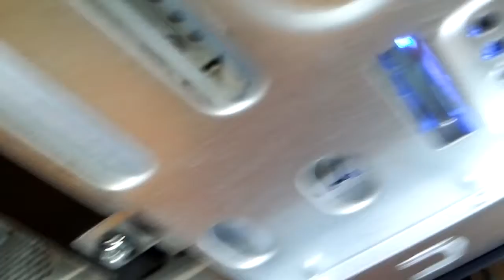a hard disk repeats a failure reminded me thoughts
It was a SATA2 drive,until last year I used to get motivated to decorate the death of any machine as music's rhythm, these days many people understanding because people recyles.

But since last winter, I've been wanted to get back to where I had started from.

I could day dream by noticing a noise started itself,it was so exact timing,slowly fell a sleep, when I woke up, I found the house got flooded by a pipe's valve got broken and been sqeaked itself while.